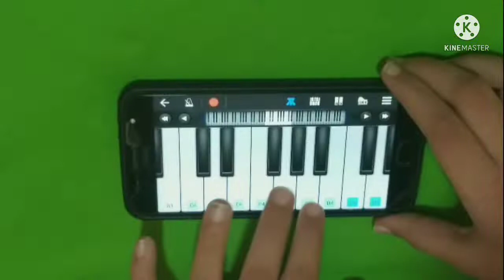Jingle Bells Piano+ Drumming Cover In Walk Band Christmas 2021 End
jingle bell song aao tumhe chand pe le jaye,
jingle bell song and we wish you a merry christmas,
a jingle bell jingle bell jingle all the way,